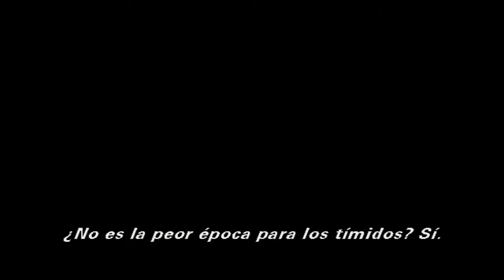Adrian (Talia Shire)